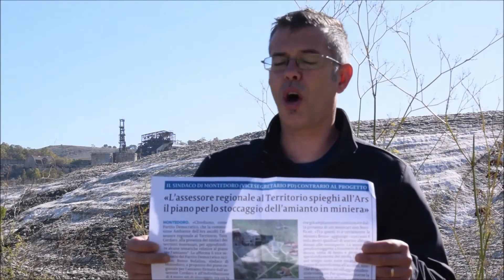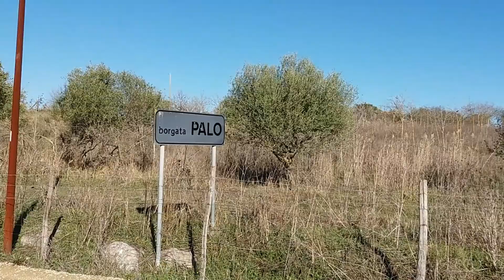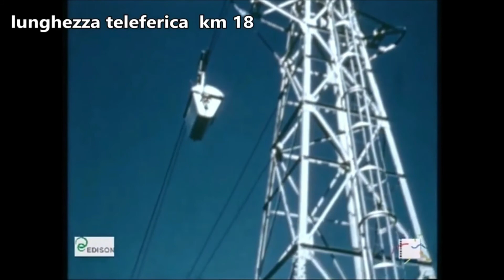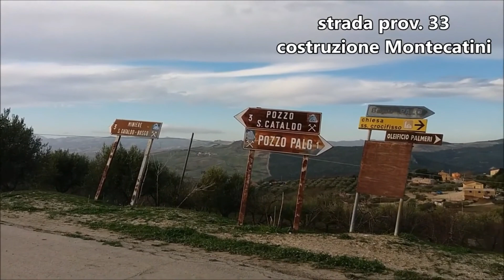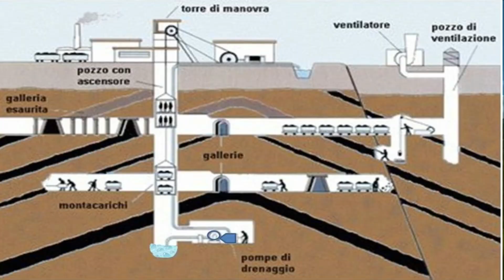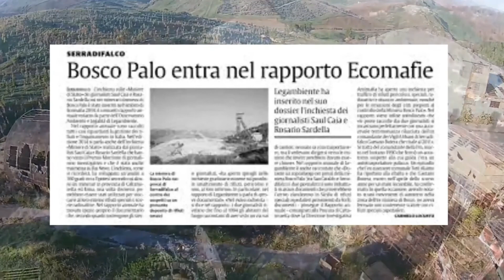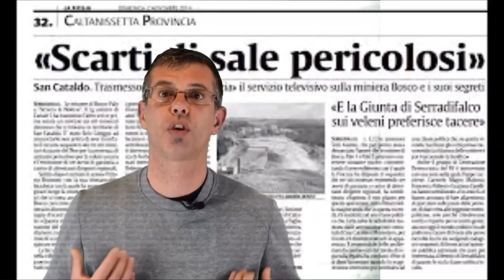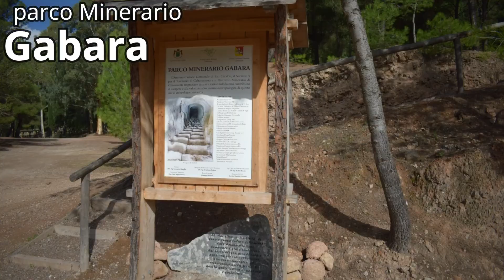La Miniera Bosco Palo: storia gloriosa e futuro nebuloso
Torniamo a parlare del grande sito minerario chiuso alla fine degli anni 80, visto gli ultimi inquietanti sviluppi, ovvero il progetto di un CENTRO DI STOCCAGGIO DELL’AMIANTO .Una vera bomba ecologica su un sito già pieno di problemi. Ripercorriamo in un film documentario di 20 minuti, la storia, lo sviluppo, le vicissitudini e anche i bei momenti di quello che fu il sogno industriale del nostro territorio